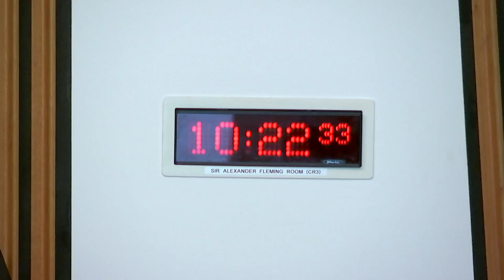Health, Social Care and Sport Committee - 5 November 2024